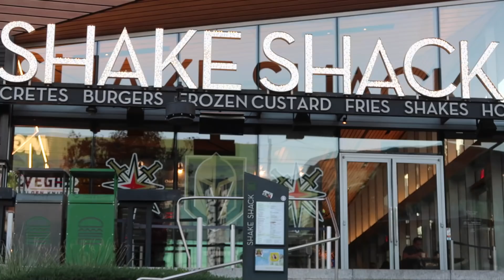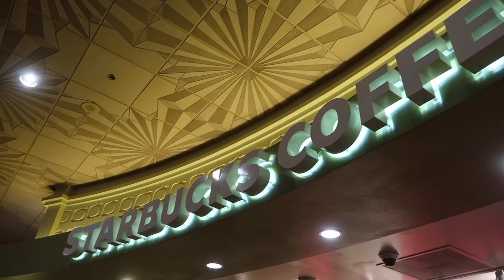Chicago Clubs in Las Vegas